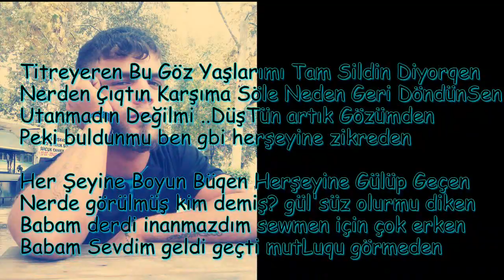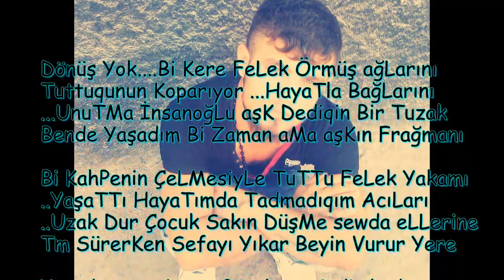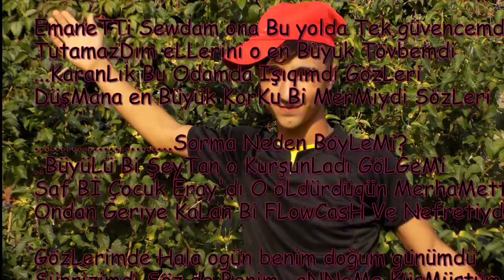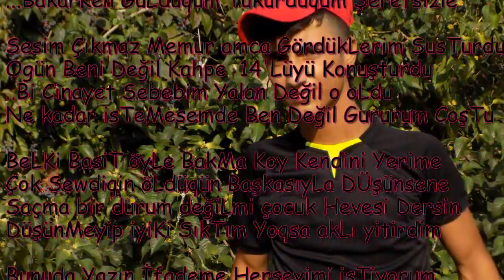Dj Son Yaşam & FLoWCasH & oI KaLpsiz ( Dönüş Yok ) Arabesk Rap Bombaa..